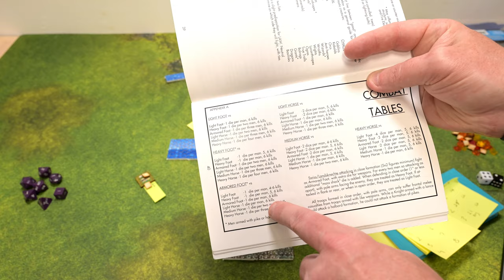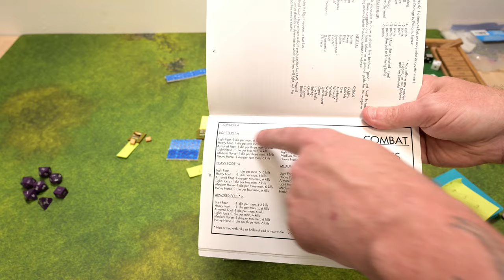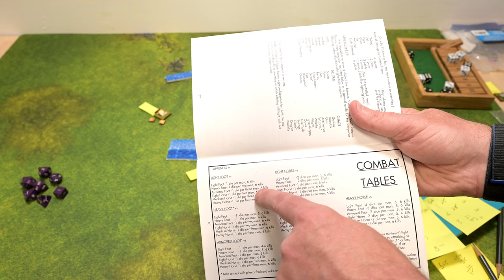Original D&D Solo Actual Play - Session 36; CHAINMAIL BATTLE - Battle of the Goblin Kings Part 1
Solo Campaigning in Original Dungeons & Dragons using Outdoor Survival and Chainmail: Session 36 - large scale battle with 2mm Minis

🏕 Outdoor Survival

The Side Quest Deck can be found